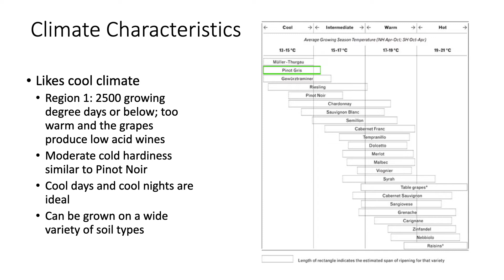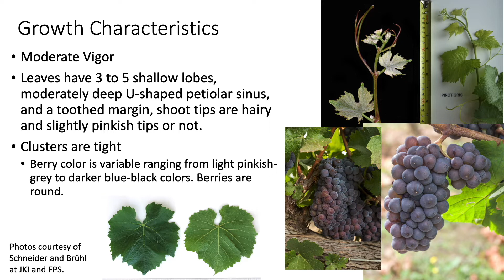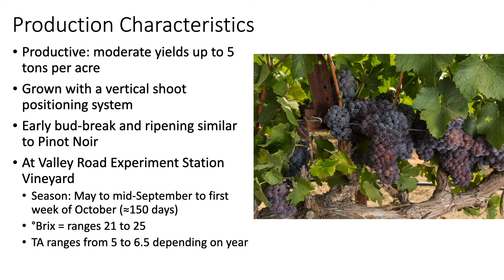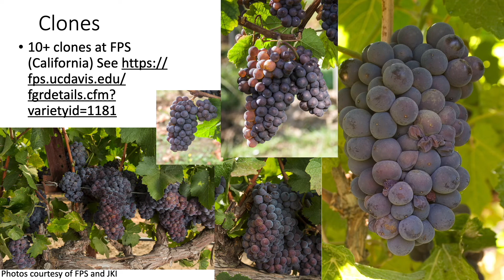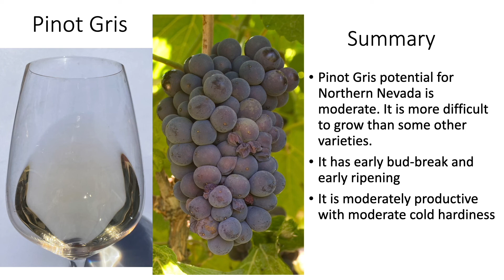Grape Variety #8: Pinot Gris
Pinot Gris is an ancient variety that is a mutant of Pinot Noir. In this video, I present some interesting facts and describe the viticultural and wine characteristics of this popular varietal.